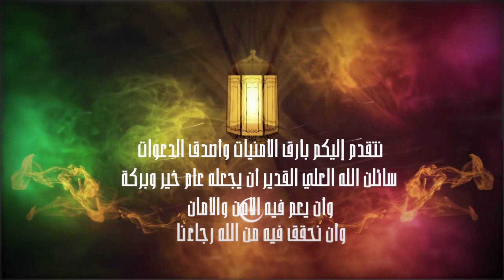Happy Islamic New Year